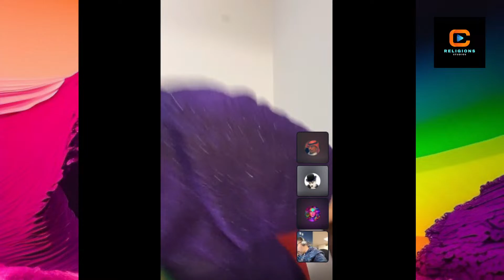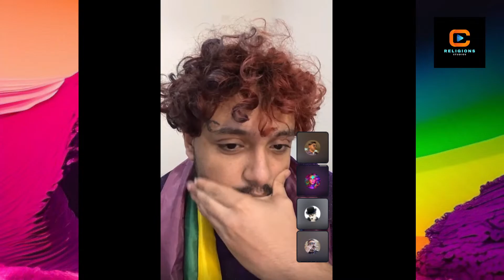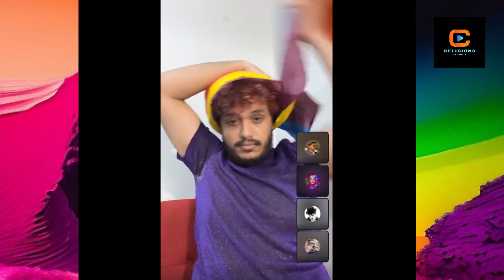داني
1. الحرية_العقلية حوار_الأفكار التحرر_من_المذاهب الأخلاق_العالمية العلم_والمنطق
التفكير_المستقل مدنية_بلا_دين حقوق_الإنسان_فوق_المعتقدات العلم_والعقلانية 6.
7.